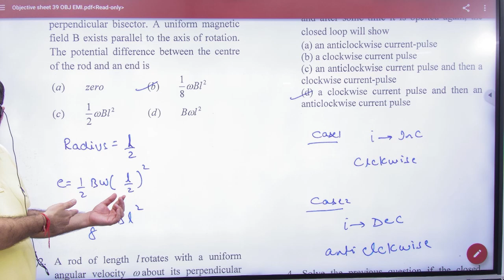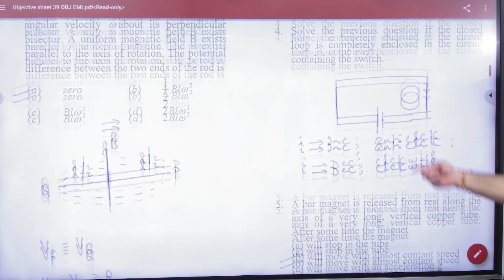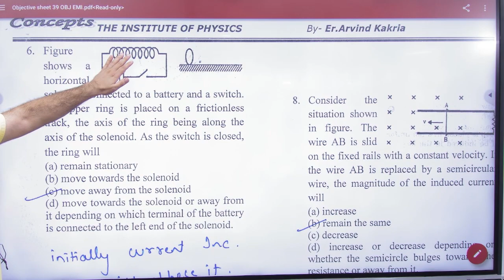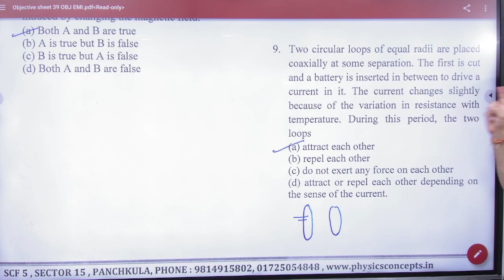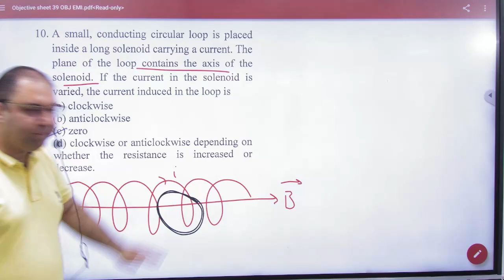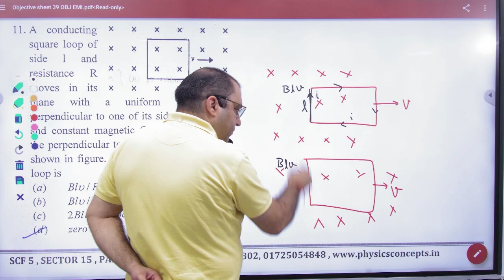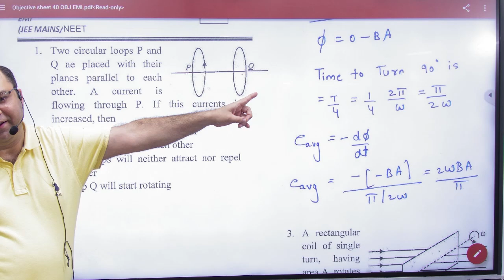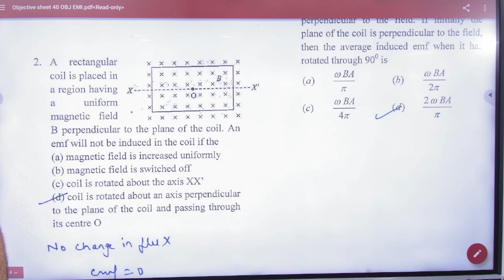2 EMI Objectives